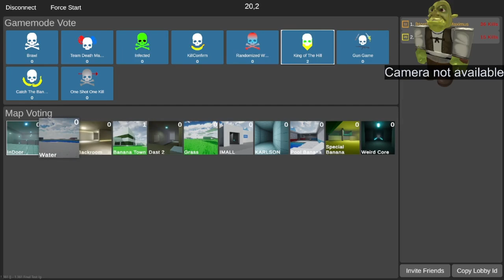Banana shooter (actual gameplay)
martin and aronas play banana shooters with good sound quality!!